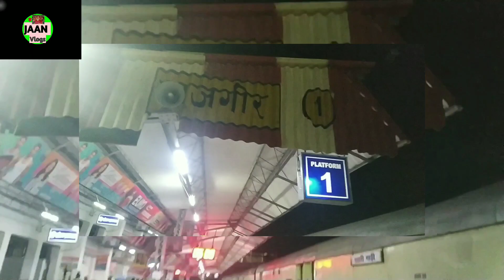माघ पूर्णिमा के शुभ अवसर पर गंगा घाट पर करोड़ों लोग स्नान किये 2020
Hello Dosto
                      Aaj is video me aaplog ko  maghi Purnima snan ke bare mein janane ko milega video  last tak dekhiyega video Kafi interesting hone wala hai or achhi lage to like kijiyega or share kijiyega. agar aapka koi sawal hai to aap mujhe comment bhi kar sakte hai. mai aapke comment ka rply dene ki puri koshish karuga. hamen ummeed hai ki ye video pasand aayegi or please hamare channel ko subscribe kr lijiye

About this channel-  नमस्कार दोस्तों JAAN Vlogs youtube चैनल पर आपका बहुत - बहुत स्वागत है । ' इस चैनल के माध्यम से हम भारत का ऐतिहासिक प्लेसे और खानपान और लाइफ स्टाइल पयर्टक प्लेसे अवगत कराने प्रयास करूंगा इस लिए हम एक दूसरे से मिलकर प्यार बाटे / बस आप लोग एक रिक्वेस्ट करूँगा की हमारे चैनल को सब्सक्राइब कर ले और बेल्ल आइकॉन प्रेसkr ले आज फिर एक नए सफर निकल पड़े है बस आपलोग प्यार चाहिए